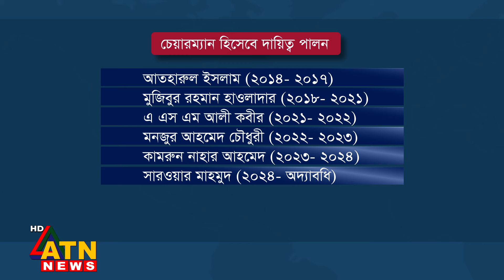নদী রক্ষায় প্রয়োজন আইনের সংষ্কার | River | ATN News